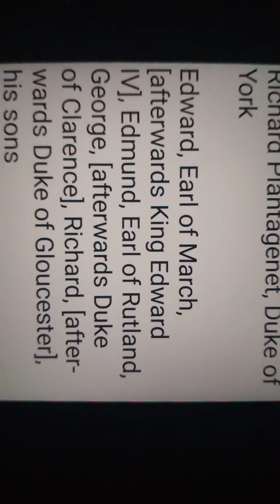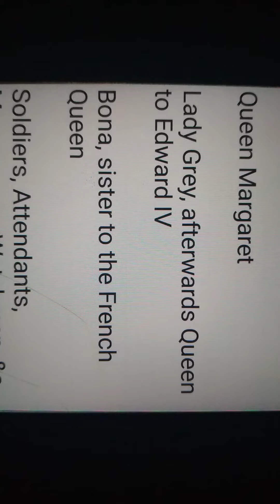Henry VI PART 3 CHARACTERS